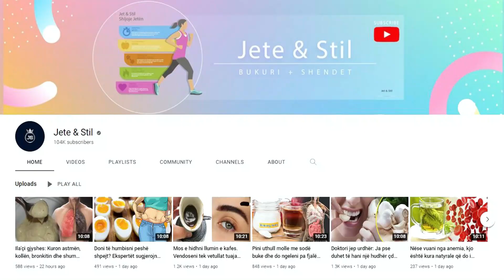"Bima e shenjtë". Përdoreni në këtë mënyrë dhe do trajtoni këto probleme shëndetësore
Kamomili është një bimë mjekësore shumë e njohur e përdorur që në kohët e lashta, madje për një peridhë të gjatë kohe, është konsideruar si bimë e shenjtë. Caji i luleve përdoret për të qetësuar dhimbjen e barkut , në rastet  e sidromit të zorrës së irrituar, hap oreksion dhe përmirson tretjen.

Chamomile is a very well-known medicinal plant used since ancient times, even for a long period of time, it was considered a sacred plant. Flower tea is used to soothe abdominal pain, in cases of irritable bowel syndrome, improves appetite and improves digestion.